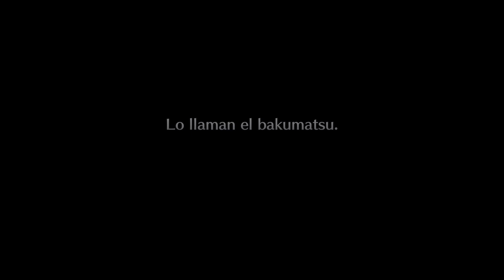LIVE A LIVE Remake👾 Mesmo criador de 🎮CHRONO TRIGGER 🎮👾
Este RPG lendário dirigido por Takashi Tokita, conhecido por seu trabalho em CHRONO TRIGGER e FINAL FANTASY IV, foi renovado com fantásticos gráficos em HD-2D e está sendo lançado fora do Japão pela primeira vez. Cada história se desenrola com novos arranjos da trilha sonora original de Yoko Shimomura, o compositor das séries KINGDOM HEARTS e FINAL FANTASY XV.

TÍTULO: LIVE A LIVE
GÊNERO: Aventura, RPG
DESENVOLVEDOR: Square Enix, historia Inc.
DISTRIBUIDORA: Square Enix
DATA DE LANÇAMENTO: 27/abr./2023

MÍNIMOS:
SO: Windows® 10 / 11 64-bit
Processador: AMD A8-7600 / Intel® Core™ i3-3210
Memória: 8 GB de RAM
Placa de vídeo: AMD Radeon™ RX 460 / NVIDIA® GeForce® GTX 750
DirectX: Versão 12
Armazenamento: 8 GB de espaço disponível
Outras observações: 1280x720, Preset "Low", 30FPS

RECOMENDADOS:
Processador: AMD A8-7600 / Intel® Core™ i5-3330
Placa de vídeo: AMD Radeon™ RX 470 / NVIDIA® GeForce® GTX 1060 (3GB)
DirectX: Versão 12
Outras observações: 1920x1080, Preset "Maximum", 60FPS